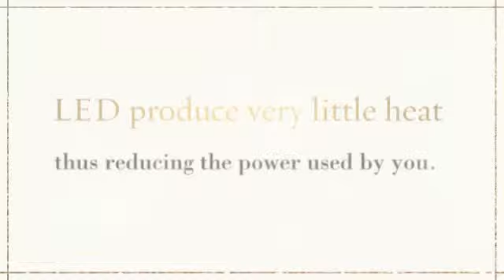Led Downlights Singapore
for more information on LED Downlights Singapore. Not only installing LED Downlights Singapore is an attractive lighting solution for any room in your home it is also a very efficient and effective light source that operates on minimal energy levels and only gives out low heat. This makes this fitting an ideal inclusion to your space and an attractive feature while still maintaining functional purpose. It is however ideal that proper safety measures have been met whilst the installation of these fittings to reduce the risk of fires.